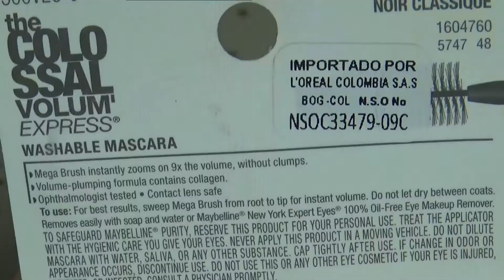PROBANDO PESTAÑINA THE COLOSSAL VOLUME EXPRESS, Easywithlu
En este vídeo encontrarás: easywithlu, lu, luisa, luisa fernanda, luisa fernanda garces, colombia, colombiana, latina,